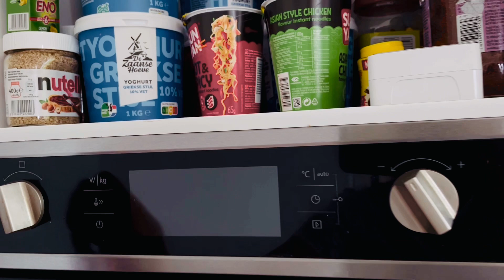माझे युरोप मधील घर | Marathi Family in the Netherlands, by @worldofjoavi Vlog 15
My Europe home tour hometour | Marathi Family in the Netherlands, Vlog 15 by @worldofjoavi